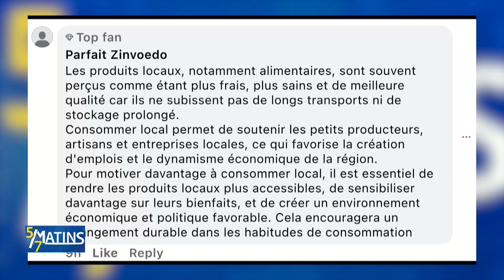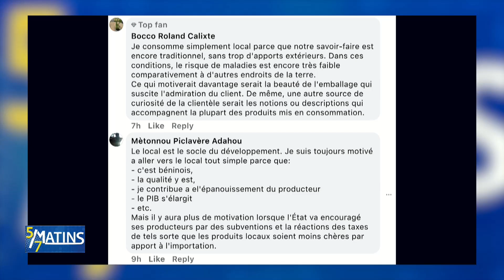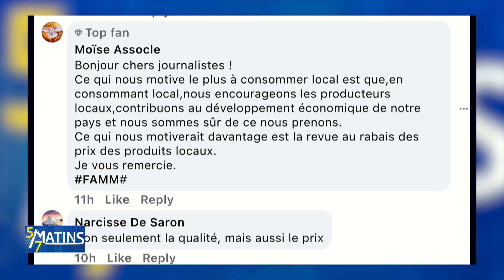[Le débat] "Le consommons local : que faire pour un rayonnement à l'international ?"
Alors que le mois d'octobre consacré à la campagne "Consommons Local" visant à valoriser les productions locales et les artisans locaux s'égrène peu à peu, le débat se fait autour de comment imposer ses produits locaux à l'international.

Aussi, a-t-on demandé aux internautes la question du jour que voici : "Qu'est-ce qui vous motive le plus à consommer local ? qu'est-ce qui vous motiverait davantage du coup ?" Vous aurez également leurs avis et réactions dans cet extrait.